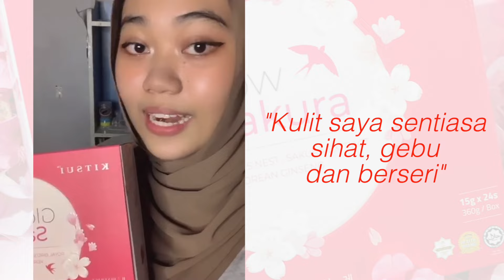Kitsui Glow Sakura Testimoni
🌸🇰🇷 𝐊𝐈𝐓𝐒𝐔𝐈 𝐆𝐋𝐎𝐖 𝐒𝐀𝐊𝐔𝐑𝐀  ‘𝐒𝐚𝐤𝐮𝐫𝐚 𝐄𝐤𝐬𝐭𝐫𝐚𝐤 + 𝐒𝐚𝐫𝐚𝐧𝐠 𝐁𝐮𝐫𝐮𝐧𝐠 𝐖𝐚𝐥𝐞𝐭'  𝐦𝐞𝐧𝐜𝐞𝐫𝐚𝐡𝐤𝐚𝐧 𝐤𝐮𝐥𝐢𝐭 , 𝐦𝐞𝐧𝐠𝐡𝐚𝐥𝐮𝐬𝐤𝐚𝐧 𝐝𝐚𝐧 𝐦𝐞𝐥𝐞𝐦𝐛𝐮𝐭𝐤𝐚𝐧 𝐥𝐢𝐩𝐚𝐭𝐚𝐧 𝐤𝐮𝐥𝐢𝐭 𝐲𝐚𝐧𝐠 𝐠𝐞𝐥𝐚𝐩 𝐝𝐚𝐧 𝐤𝐚𝐬𝐚𝐫 𝐝𝐢 𝐛𝐚𝐡𝐚𝐠𝐢𝐚𝐧 𝐊𝐞𝐭𝐢𝐚𝐤, 𝐒𝐢𝐤𝐮, 𝐋𝐮𝐭𝐮𝐭, 𝐋𝐞𝐡𝐞𝐫,  𝐏𝐞𝐫𝐠𝐞𝐥𝐚𝐧𝐠𝐚𝐧 𝐤𝐚𝐤𝐢, 𝐬𝐞𝐫𝐭𝐚 𝐥𝐢𝐩𝐚𝐭𝐚𝐧 𝐤𝐮𝐥𝐢𝐭 𝐲𝐚𝐧𝐠 𝐠𝐞𝐥𝐚𝐩 𝐝𝐚𝐧 𝐤𝐚𝐬𝐚𝐫.
1️⃣ Membantu mencerahkan kulit seluruh badan & muka
2️⃣ 𝐌𝐞𝐧𝐠𝐡𝐚𝐥𝐮𝐬𝐤𝐚𝐧 𝐝𝐚𝐧 𝐦𝐞𝐥𝐞𝐦𝐛𝐮𝐭𝐤𝐚𝐧 𝐥𝐢𝐩𝐚𝐭𝐚𝐧 𝐤𝐮𝐥𝐢𝐭 𝐲𝐚𝐧𝐠 𝐠𝐞𝐥𝐚𝐩 𝐝𝐚𝐧 𝐤𝐚𝐬𝐚𝐫 𝐝𝐢 𝐛𝐚𝐡𝐚𝐠𝐢𝐚𝐧 𝐊𝐞𝐭𝐢𝐚𝐤, 𝐒𝐢𝐤𝐮, 𝐋𝐮𝐭𝐮𝐭, 𝐋𝐞𝐡𝐞𝐫, 𝐏𝐞𝐫𝐠𝐞𝐥𝐚𝐧𝐠𝐚𝐧 𝐤𝐚𝐤𝐢, 𝐬𝐞𝐫𝐭𝐚 𝐥𝐢𝐩𝐚𝐭𝐚𝐧 𝐤𝐮𝐥𝐢𝐭 𝐲𝐚𝐧𝐠 𝐠𝐞𝐥𝐚𝐩 𝐝𝐚𝐧 𝐤𝐚𝐬𝐚𝐫.
3️⃣ Produk yang menggalakkan penghasilan kolagen secara semula jadi pada kulit untuk 𝐦𝐞𝐥𝐚𝐦𝐛𝐚𝐭𝐤𝐚𝐧 𝐩𝐫𝐨𝐬𝐞𝐬 𝐩𝐞𝐧𝐮𝐚𝐚𝐧.
4️⃣ Setiap sachet hanya mengandungi 𝟓𝟖 𝐤𝐚𝐥𝐨𝐫𝐢 , 𝐤𝐞𝐬𝐚𝐧 𝐬𝐞𝐚𝐰𝐚𝐥 𝟕 𝐡𝐚𝐫𝐢
5️⃣ 24 sachets x 15 grams
6️⃣ Rasa buahan delima + honeydew yang sgt sedap!
🌿 Ekstrak Sakura
🌿 Sarang Burung 𝐖𝐚𝐥𝐞𝐭
🌿 Ginseng Korea
🌿 Buah Pomegranate
Selamat digunakan.
Lulus kesemua ujian makmal dan dijamin halal .
Jaminan wang dikembalikan .
Tiada Penambahan Perisa
Tiada Pewarna
⭐ Cepat dapatkan hari ini untuk sertai
🅾️🅾️𝐁𝐄𝐋𝐈 Kitsui Glow Sakura & 𝐌𝐄𝐍𝐀𝐍𝐆 𝐈𝐏𝐇𝐎𝐍𝐄 𝟏𝟑  + 𝐀𝐝𝐝 𝐨𝐧 𝐃𝐞𝐚𝐥  𝐏𝐞𝐫𝐜𝐮𝐦𝐚 𝐒𝐡𝐚𝐤𝐞𝐫 +  𝐇𝐚𝐫𝐠𝐚 𝐏𝐫𝐨𝐦𝐨𝐬𝐢.Dapatkan di Watsons stores atau farmasi berdekatan anda!💕
Guna code "KITSGLOW" semasa checkout utk nikmati discount di Kitsui Official Shopee Mall

kitsui,glow sakura,kitsui glow sakura,Sarang Burung Walet,Hawa Rizwana,halal,kulit cerah